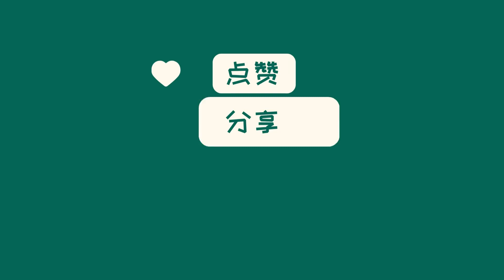中国新闻02月23日20时：沥心沙断桥幸存者：眼前突然一片漆黑，坠落后车门被撞开爬出逃生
广东佛山籍货车桥撞事故，5人死亡，2人受伤。幸存者李亚有掉落在船上，脖子骨折，遭遇惊险。肇事船舶曾被处罚，近年桥梁维修过。李亚有在医院接受治疗，家人庆幸其幸存。岛居民生活保障得到保障，供水管道已修复。事发经过引发关注，大家为幸存者李亚有送上祝福和问候。愿他能早日康复，重返家庭和工作。